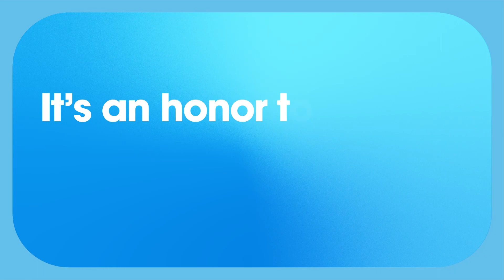Avelino Valencia Takes Oath of Office to be District 68's New Assemblymember